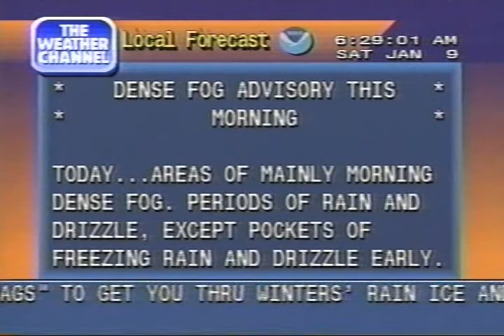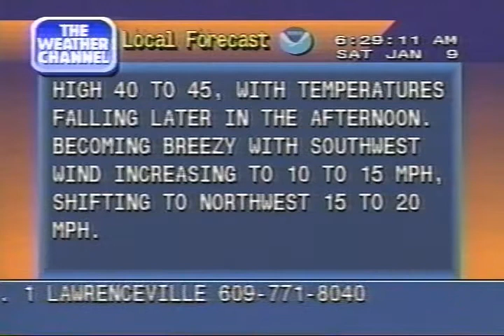Weather Channel clip with Local Forecast, 628 AM - 636 AM Saturday January 9, 1999